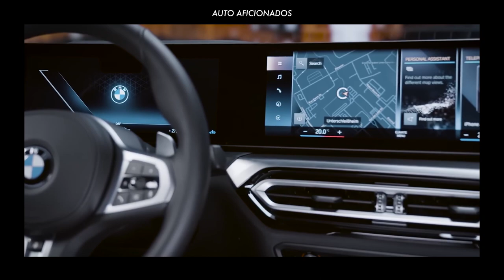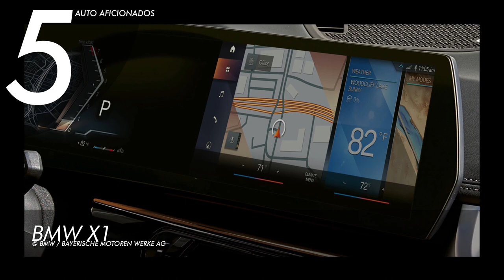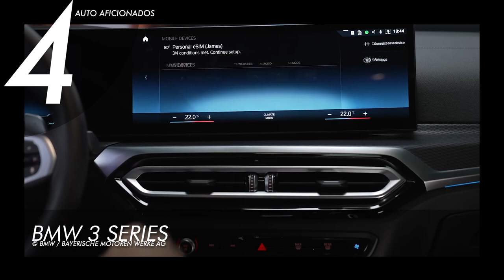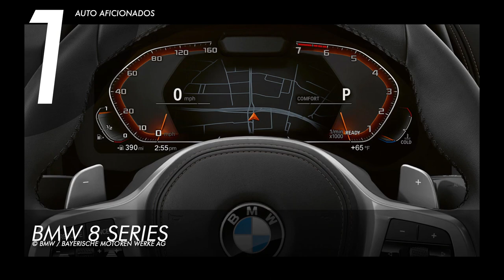Top 5 BMW Luxury Cars 2023-2024 · Car Review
In this episode, we will take a look at the best BMW cars currently reigning supreme in the automotive industry. We will look at their exterior and interior designs, impressive technical specifications, and other luxurious features. We have an excellent lineup for you today, so stick around to see which one deserves the top spot!

Bayerische Motoren Werke or BMW is well-known for its exceptional car models that merit being regarded as some of the world’s finest automobiles. Favored by many celebrities, including Pierce Brosnan who played James Bond in Tomorrow Never Dies and The World Is Not Enough, as well as Angelina Jolie and David Hasselhoff, among others, show how much BMW cars are admired by auto aficionados around the world. With headquarters in Munich, Germany, BMW also owns the Mini and Rolls-Royce car brands, as well as the motorcycle brand BMW Motorrad. It has a noteworthy history in motorsports with award-winning touring cars and sports cars and has produced over 2 million cars to date.

EXTRA INFO:

1:27 - BMW X1
© BMW / Bayerische Motoren Werke AG

Engine: 2.0-litre BMW TwinPower Turbo inline 4-cylinder
Maximum Power: 241 hp
Acceleration: 0- 60 Mph, 6.2 sec.
Fuel Capacity: 14.3 gal
Price: $35,400

3:20 - BMW 3 Series

Maximum Power: 255 hp
Acceleration: 0- 60 Mph, 5.6 sec.
Fuel Capacity: 15.6 gal
Price: $43,800

5:04 - BMW X7

Engine: 3.0-litre BMW TwinPower Turbo inline 6-cylinder
Maximum Power: 375 hp
Acceleration: 0-60 Mph, 5.8 sec.
Fuel Capacity: 21.9 gal
Price: $77,850

7:06 - BMW i7

Engine Type: Dual all-electric motors
Maximum Power: 536 hp
Acceleration: 0-60 Mph,4.5 sec.
Fuel Capacity: Electric fuel capacity
Price: $119,300

9:07 - BMW 8 Series

Maximum Power: 335 hp
Acceleration: 0-60 Mph, 4.9 sec.
Fuel Capacity: 18.0 gal
Price: $87,500

10:59 - Questions

The views expressed in our videos are our opinions and may not necessarily reflect those of the companies we feature. Viewers are advised to do due diligence when considering any of the products we feature.